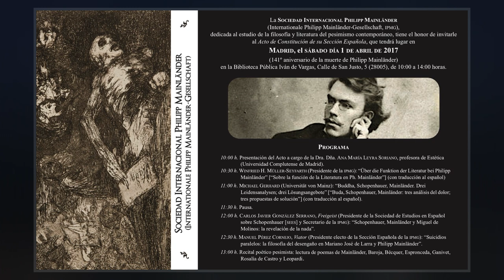Philipp Mainlander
Philipp Mainländer  was a German poet and philosopher. Born Philipp Batz, he later changed his name to "Mainländer" in homage to his hometown, Offech am Main.